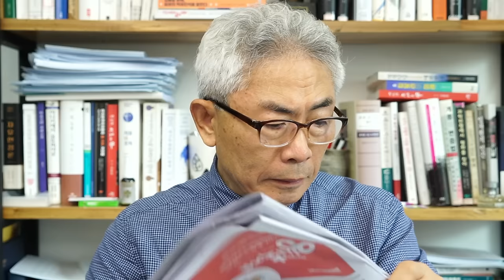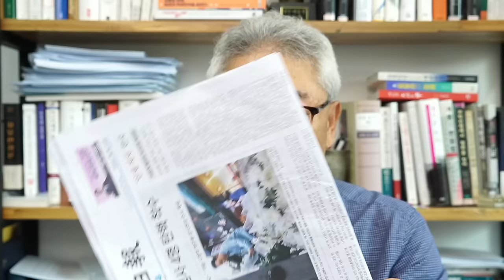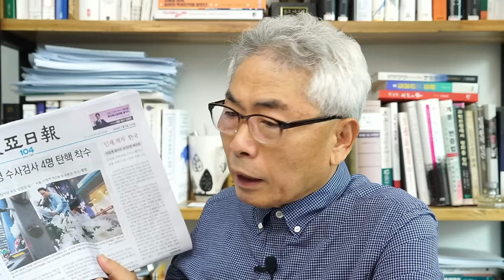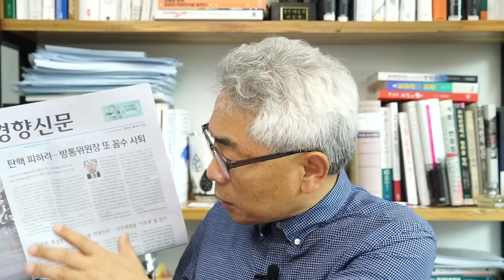몽둥이 들이대는 도둑에 쩔쩔매는 무능 검찰 / 라이브컷